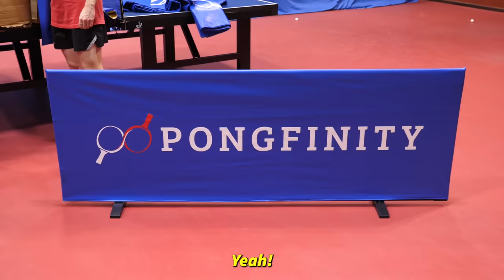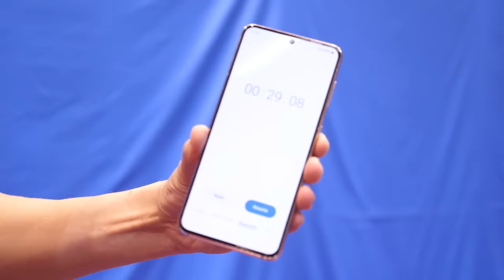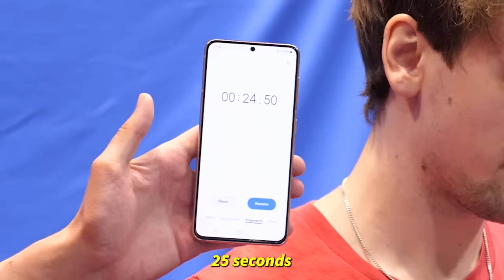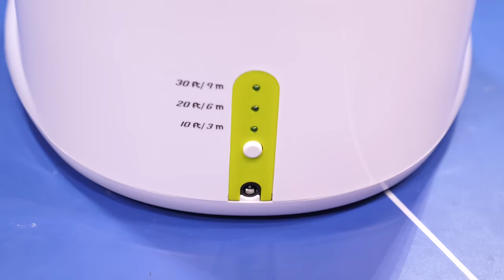Weirdest Ping Pong Items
These items just kept getting weirder...